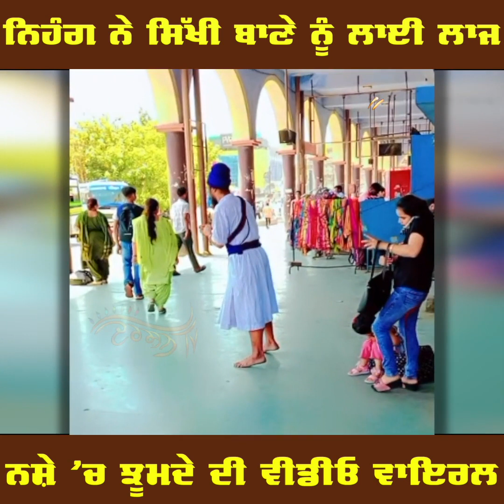ਸਿੱਖੀ ਬਾਣੇ ਨੂੰ ਲਾਇਆ ਦਾਗ 🥺🥺🥺